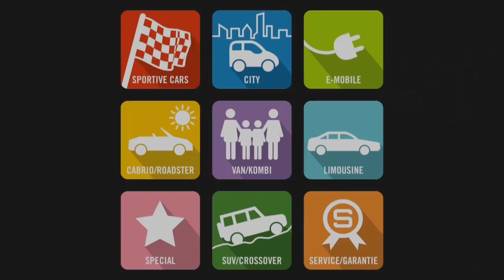Steyr Daimler Puch Baby 50